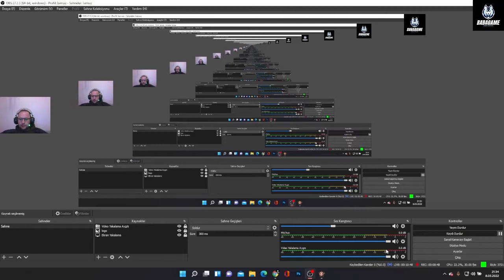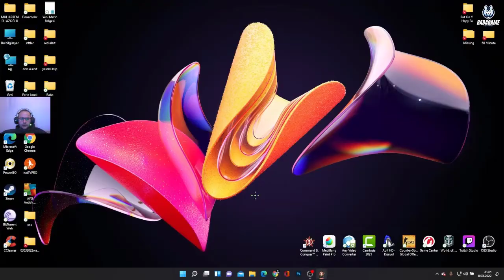Redalert3 sscb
sscb ama fakir sscb si